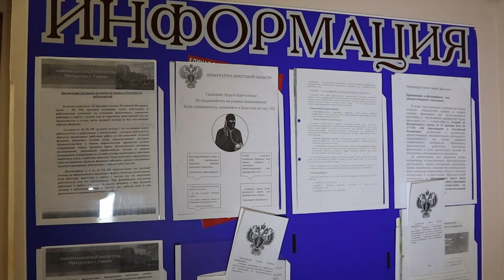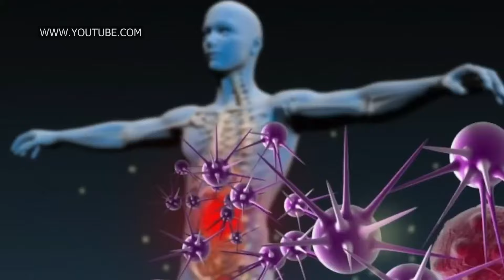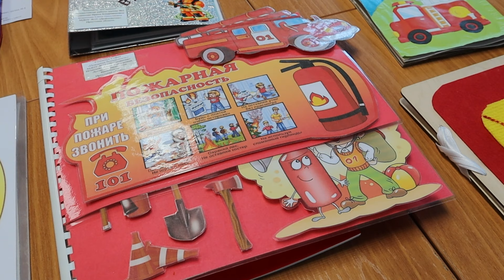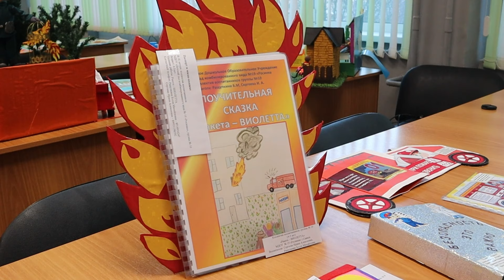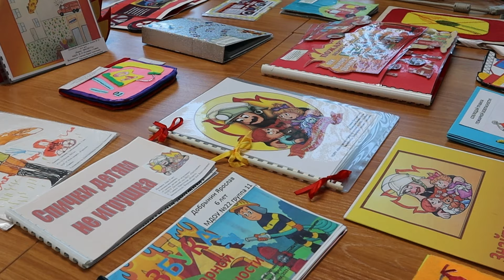День за днём от 18 января 2024г.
Саянские медики встречались с представителями областного министерства здравоохранения
Сотрудники прокуратуры подвели итоги года
В Центре развития образования провели конкурсы по пожарной безопасности
Завтра - Крещение Господне

00:00 Встреча медиков с и.о. министра А.Шелеховым
05:20 Прокуратура подвела итоги года
07:57 Студенты ХТТ работают на «СХП»
10:11 Крещение Господне
12:42 Профилактика простуд
15:19 Конкурс в ЦРО «Неопалимая купина»
18:16 Отчёт ансамбля «Линия танца»
19:35 День детского телевидения
21:40 Крещенский сочельник
22:35 День Снеговика